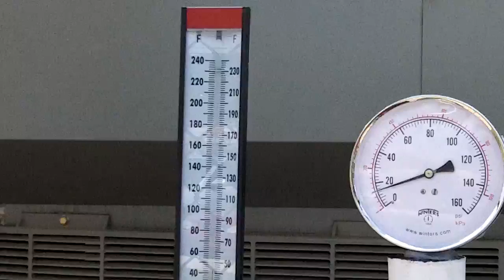Trane series R chillers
running
lots of fans
3 blades